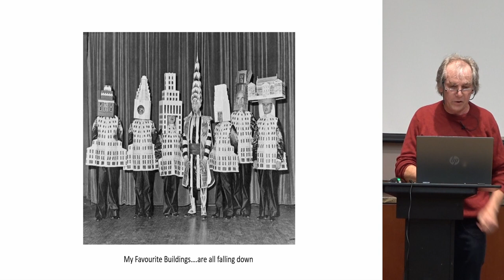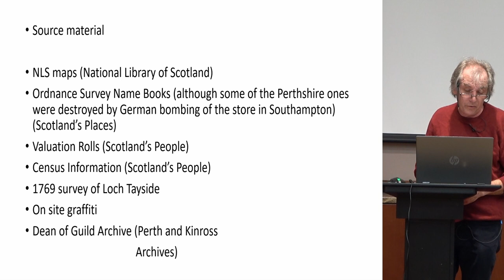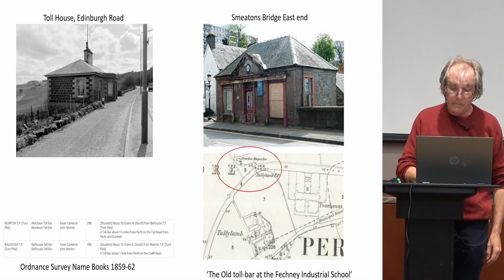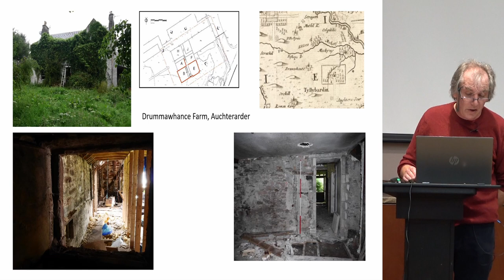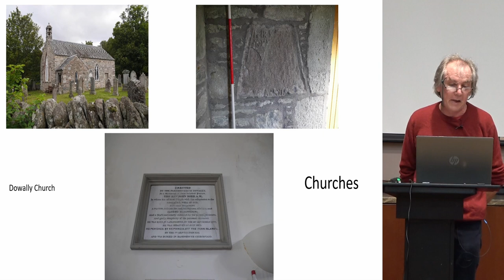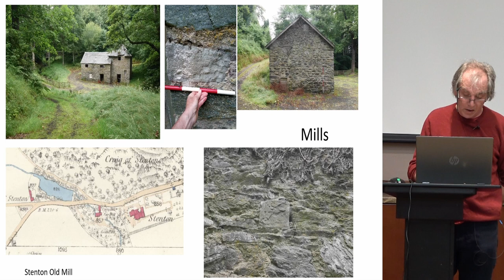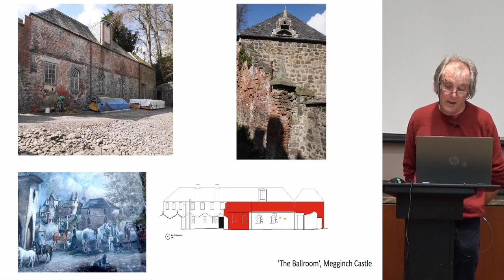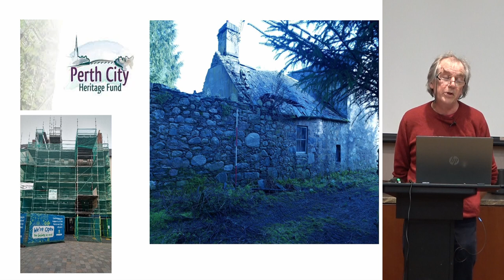A Hidden Vernacular - Rapid Building Survey in Perth and Kinross